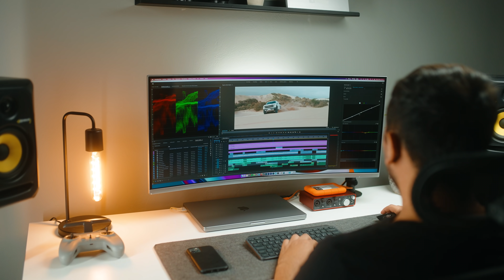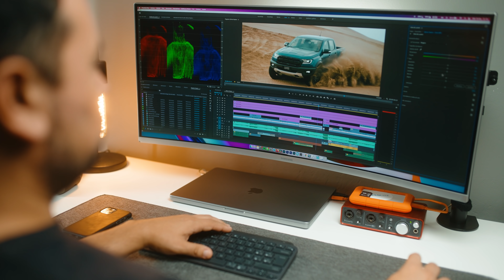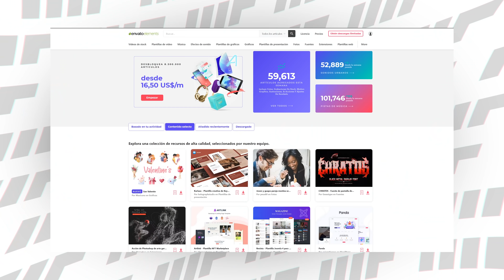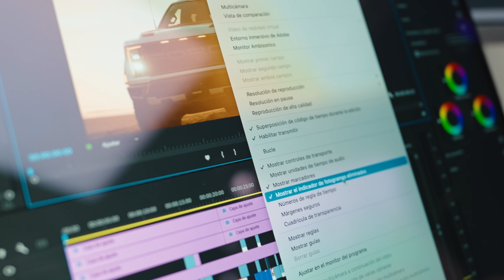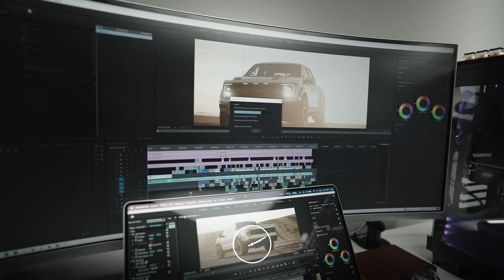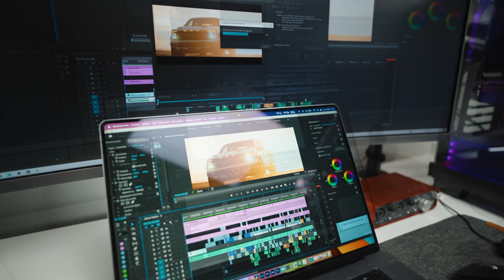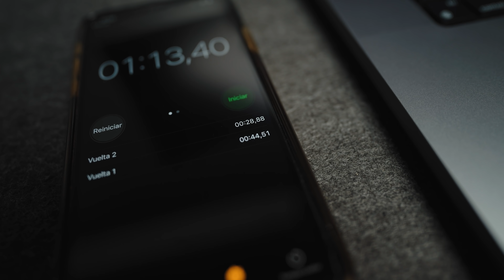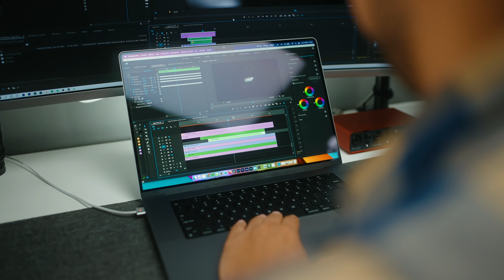MacBook Pro M1 Max CONTRA mi PC para EDITAR VIDEOS con Premiere Pro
Una muestra de lo que es capaz la Macbook Pro M1 MAX, realmente quede sorprendido!